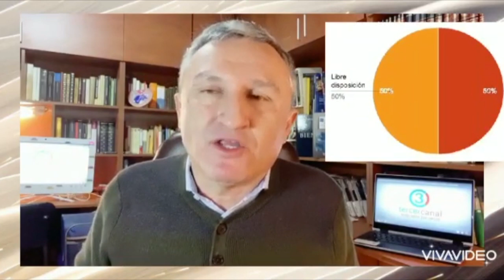Luis Eduardo Leiva: Derecho y Justicia en Tiempos de Cuarentena